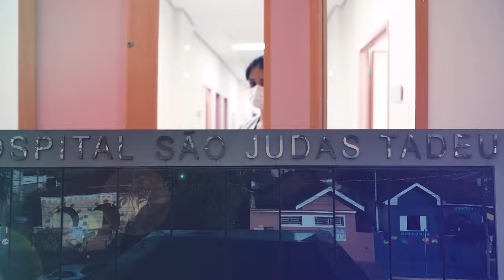Acima de Tudo o Amor – 4º Rodeio Pela Vida – 16/06/2024 (Bloco 1)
Neste “Acima de Tudo o Amor” você vai acompanhar tudo o que rolou no 4º Rodeio Pela Vida – evento realizado entre os dias 6 e 8/6, no Recinto Paulo de Lima Corrêa, em Barretos (SP), com renda totalmente destinada ao Hospital de Amor.

Montarias eletrizantes, 🎤🎼 shows animados, 🤠 agito e muita 💕 solidariedade marcaram a quarta edição do rodeio, e o presidente do HA, Henrique Prata, vai mostrar detalhes neste programa. Impossível perder!